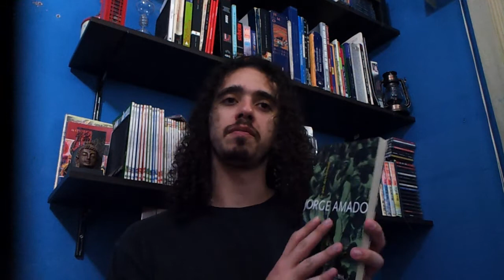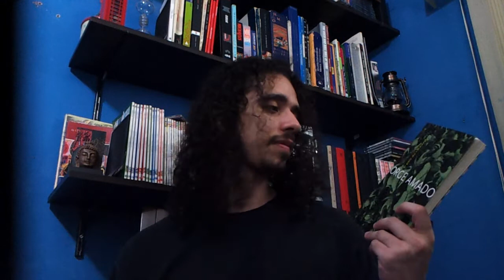TAG: Cinco livros e Uma ilha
Quais cinco livros você levaria para uma ilha deserta ?

Não deixem de visitar o blog :D